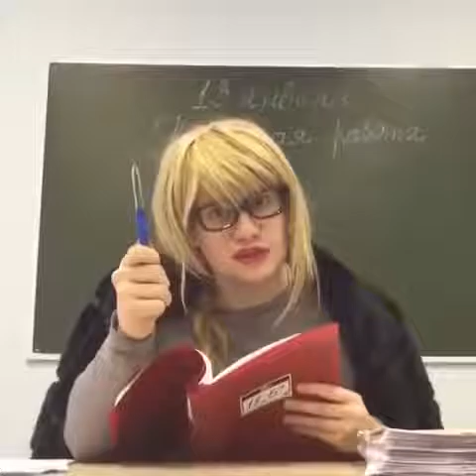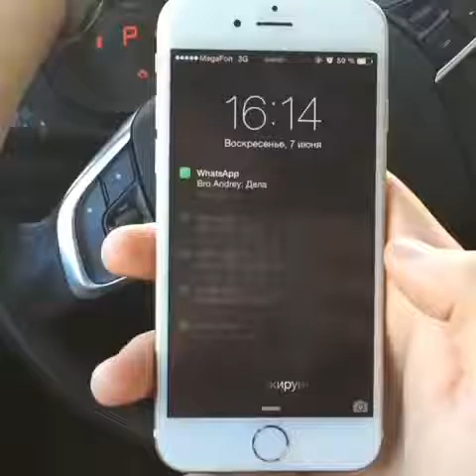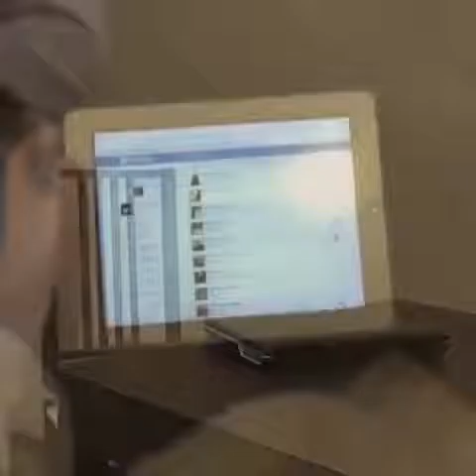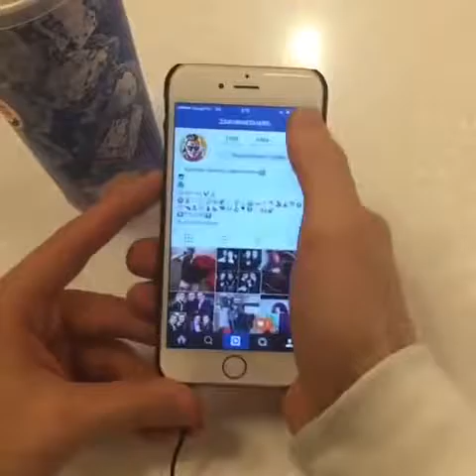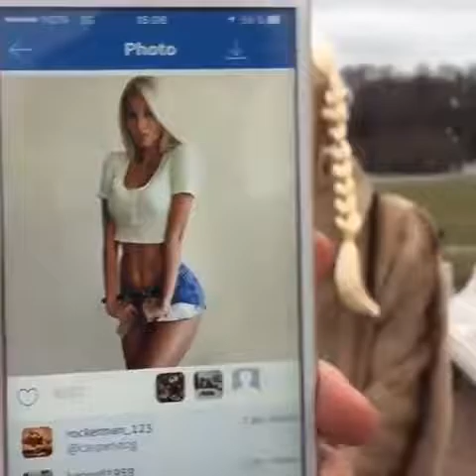Большая подборка скетчей из серии Зарубин Шоу ALL ZARUBIN SHOW